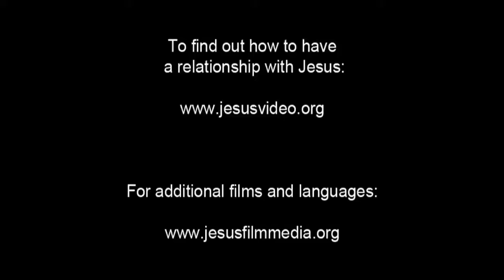Dutch Good News! Confess Jesus As Lord! Believe In Jesus Resurrection! Surely Saved Forever!(32)